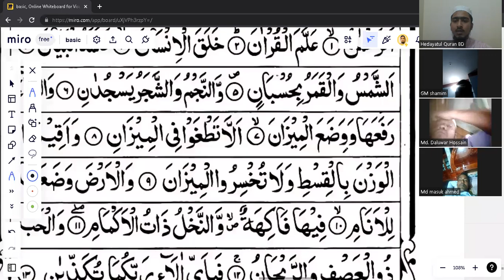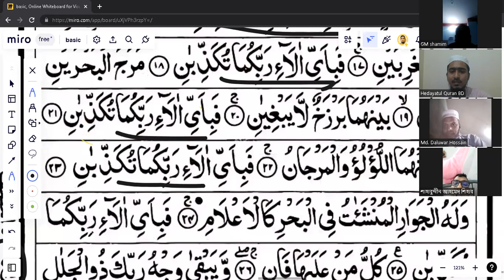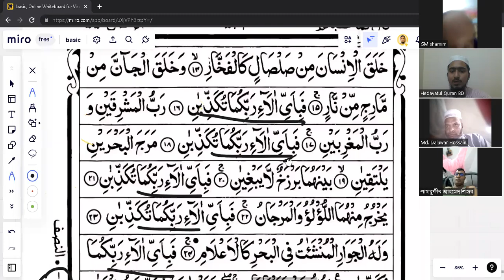সূরা আর-রহমান পাঠদান. পর্ব ১ | Hedayatul Quran BD